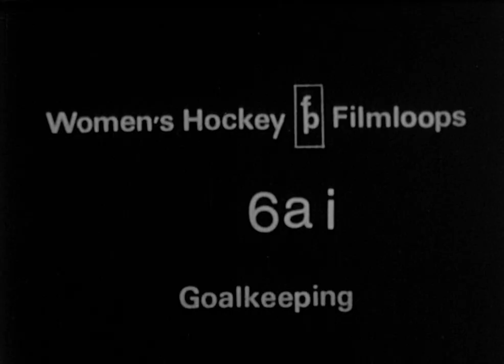Women’s Hockey no. 6 Goalkeeping - 154.13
Women’s Hockey no. 6 Goalkeeping.  154.13 / C4 R13